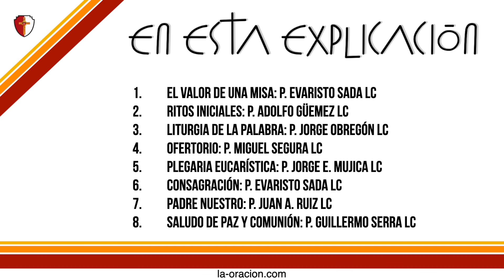Explicación de la misa: P. Adolfo G, J Obregón, M Segura, JE Mujica, Evaristo S, JA Ruiz, G Serra LC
Las partes de la misa explicadas en este video son: Ritos introductorios, Liturgia de la Palabra, Ofertorio, Plegaria Eucarística, Consagración, Padre Nuestro, Saludo de paz y Comunión.

Libros del padre Evaristo Sada LC
- Un minuto al día con el Espíritu Santo
- ¿Cómo orar?
- Oraciones para encontrar paz

Aplicación móvil IOS y Android: "Espíritu Santo 365"

Soy sacerdote Legionario de Cristo y del Movimiento Regnum Christi